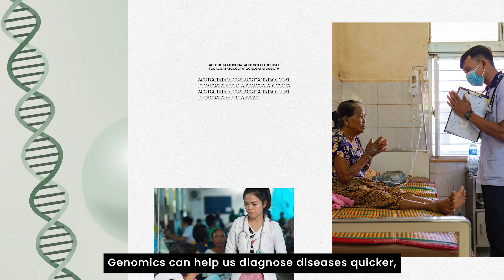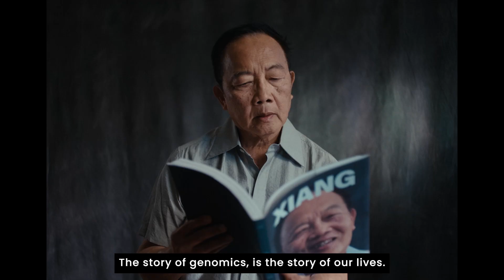The Importance of Genomics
When we understand the story of genomics, we can understand diseases better. This means we can diagnose them quicker, treat them more effectively, and even prevent them.
Genomics is the study of the complete set of genes (the genome) of organisms, of the way genes work, interact with each other and with the environment.